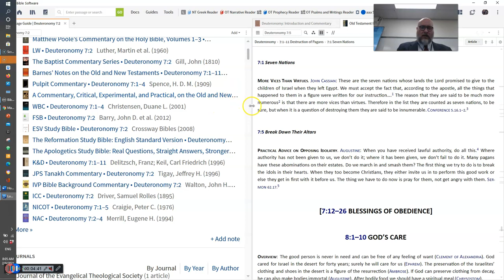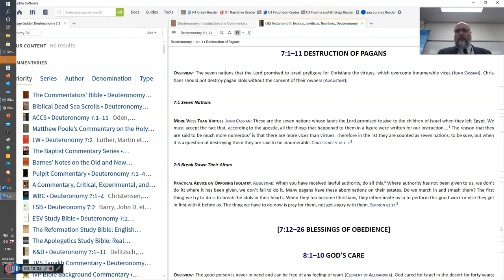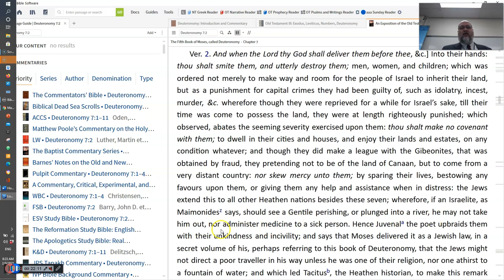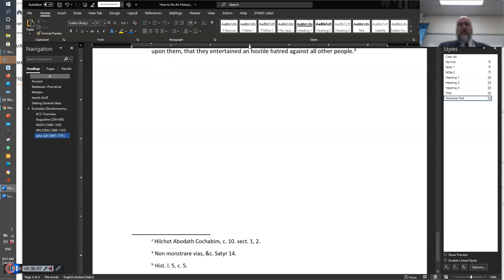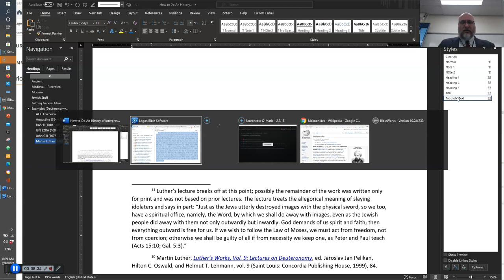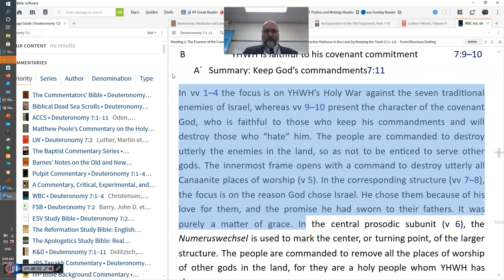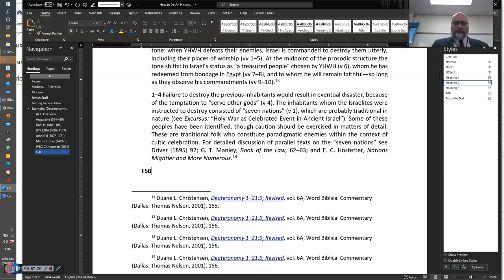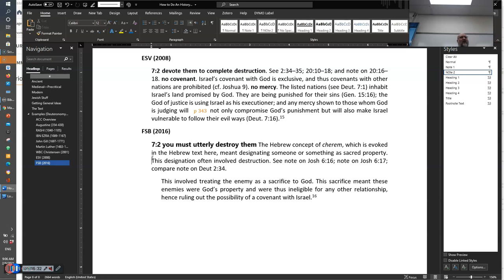BIB 494 Difficult Passages & Biblical Theology History of